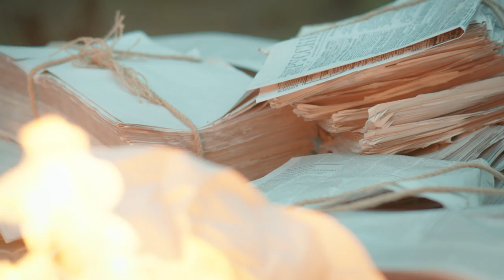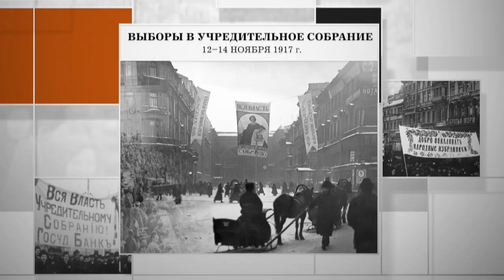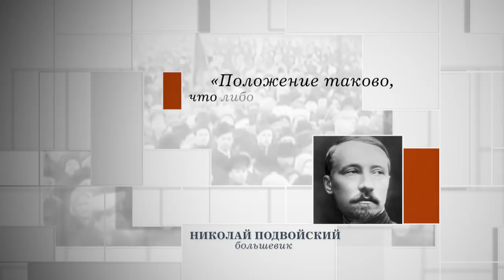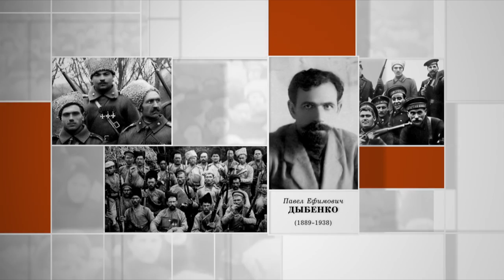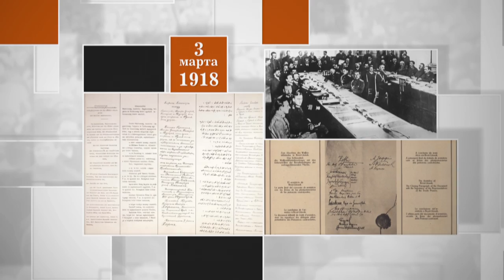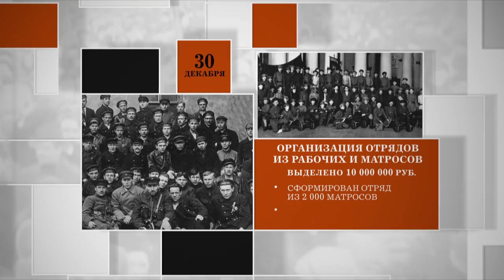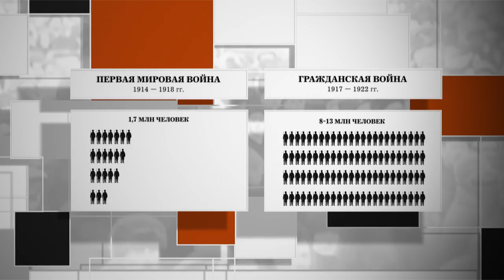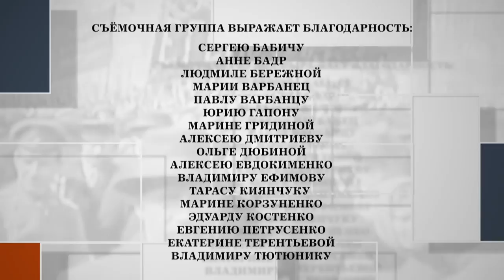Подлинная История Русской Революции. 8 серия. Сериал 2017. Документальная Драма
Все серии сериала "Подлинная История Русской Революции"

Сто лет назад произошло событие, изменившее Россию до неузнаваемости. Этим событием стала русская революция. В феврале 1917-го года от престола отрекся Николай II. В небытие ушла династия, правившая страной триста лет. Однако спустя несколько месяцев Россию ждало новое потрясение -- еще одна революция.
Фильм посвящен двум переломным событиям в русской истории -- Февральской революции и Октябрьской и   расскажет, что именно произошло со страной в тот судьбоносный год.

Формат: сериал
Жанр: докудрама
Год производства: 2017
Количество серий: 8
Режиссер: Павел Тупик
Сценарий: Александр Данилов
Художник-постановщик: Мария Золина
Оператор-постановщик: Дмитрий Трифонов
Композитор: Борис Кукоба
Продюсеры: Валерий Бабич, Влад Ряшин
В ролях:Денис Моисеев, Иван Бровин, Семен Мендельсон, Андрей Левин, Артур Литвинов, Александр Ронис, Андрей Зарубин